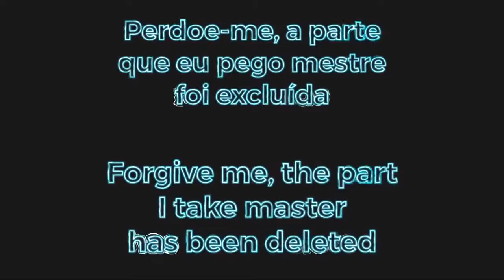Handcam game play Free Fire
Note :- Only One Player has used a Glitch file and it was used for your entertainment guys..please don't Harm others just without any proof.

The characters in this video are imaginary and No one harmed while recording this video It is not intended to hurt emotions and sentiments of anyone either

Video is for educational purpose only Disclaimer under section 107 of the copyright act 1976, allowance is made for "Fair use for purposes such as criticism, comments News reporting Teaching, scholarship & research.